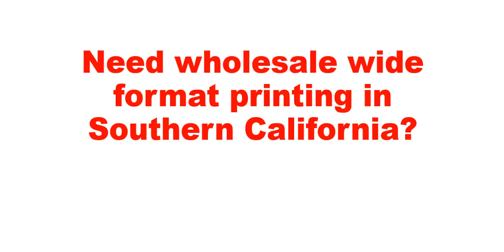Wholesale Wide Format Printing Southern California